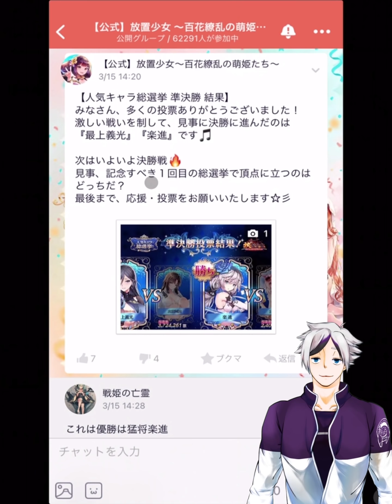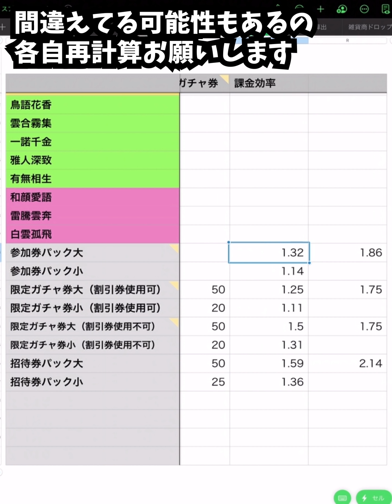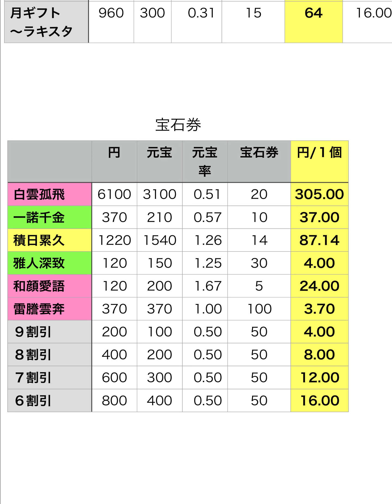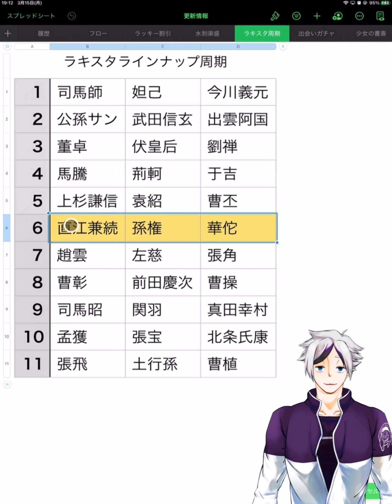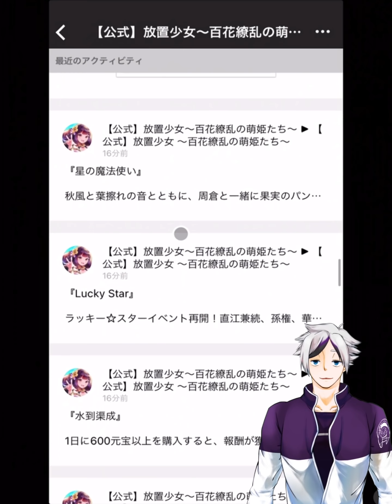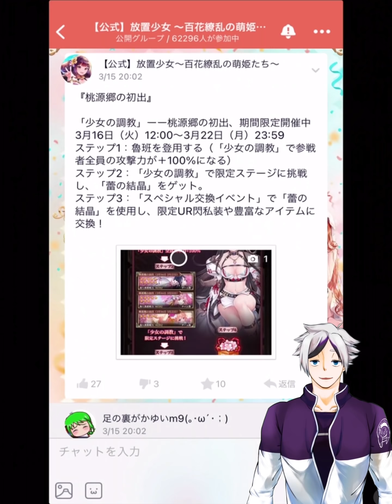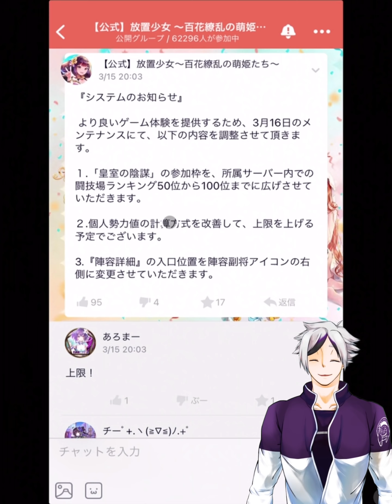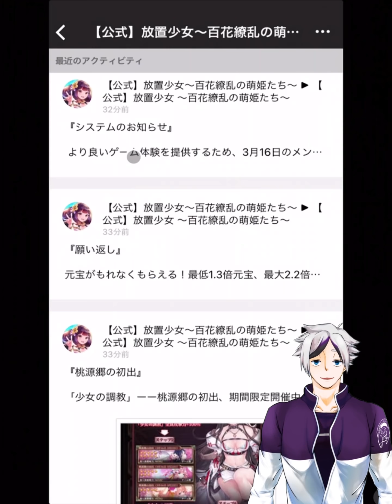【放置少女】結婚アバが二人も！！？今回は盛りだくさん過ぎ！ありがとう！２０２１年３月１５日（更新情報）